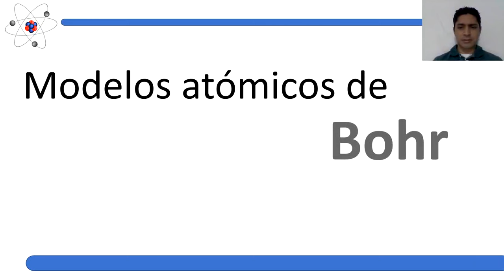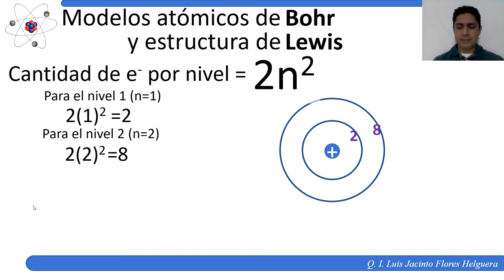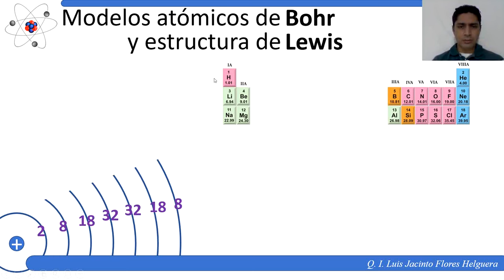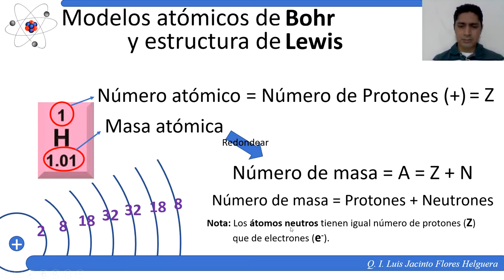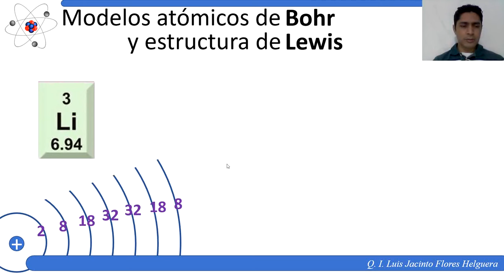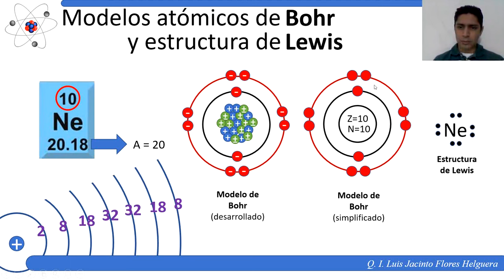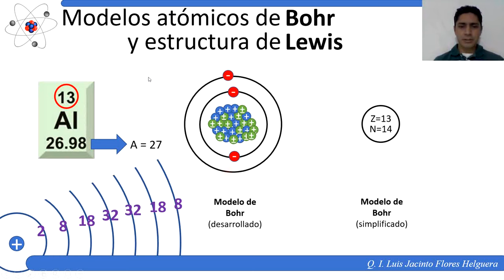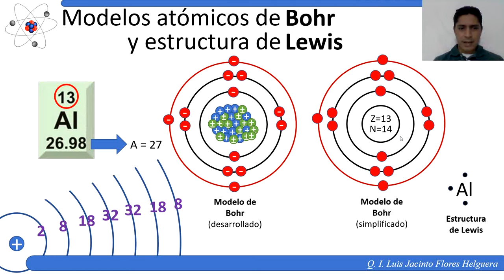Modelo de Bohr y Estructura de Lewis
Se explica la representación de átomos a partir del modelo de Bohr y se introduce a la estructura de Lewis.